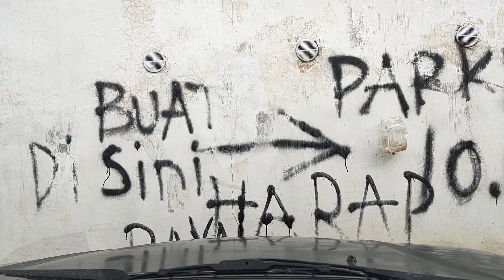MAU LIAT PANEN DURIAN NYEBRANG SUNGAI MENTAYA